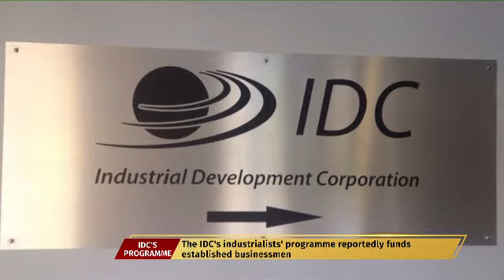Prime Business:The IDC's industrialists' programme reportedly funds established businessmen